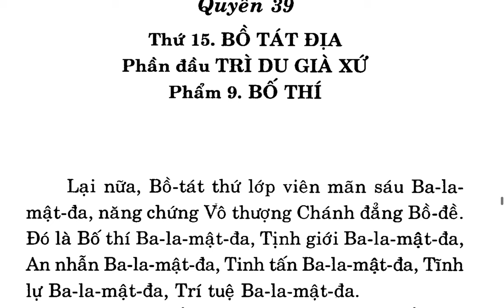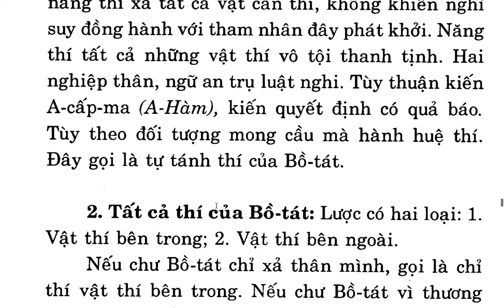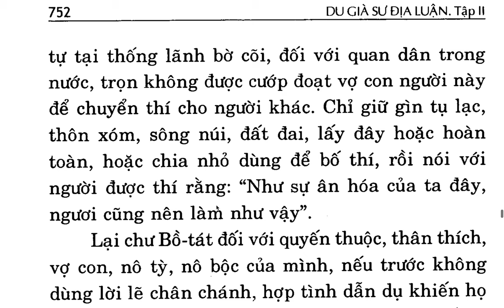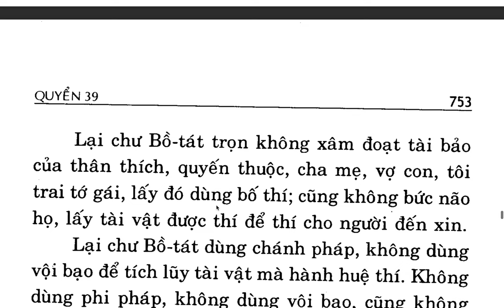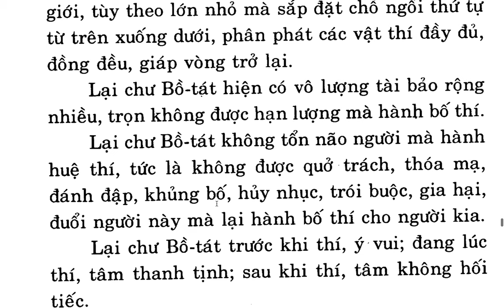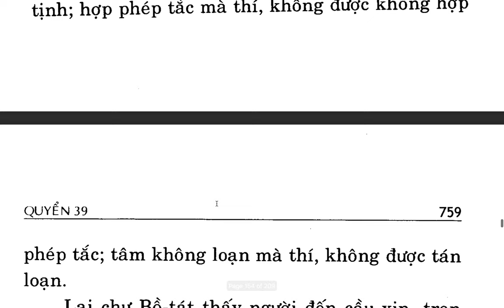Du Già Sư Địa Luận - Bồ tát Di Lặc - Việt dịch: Thích Giác Phổ - Trần Phá Nhạc (64)